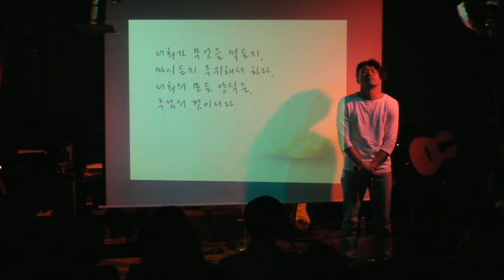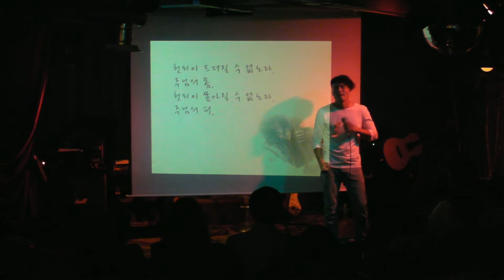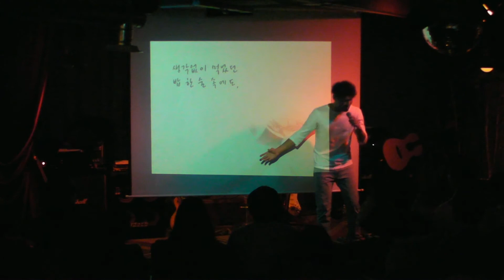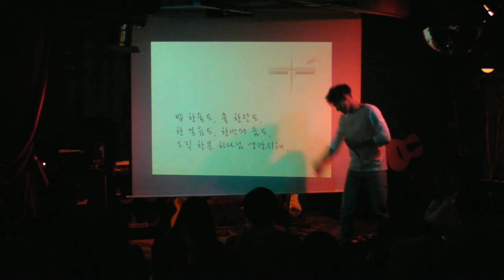구전도사(구자억) - 물한잔2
2013년 10월 21일 - 물한잔 콘서트